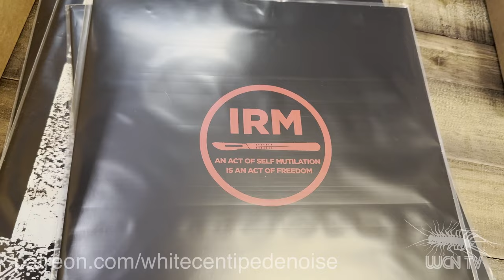WCN TV: Noise Cribs with Sam Stoxen of Phage Tapes Trailer (Full episode on Patreon)